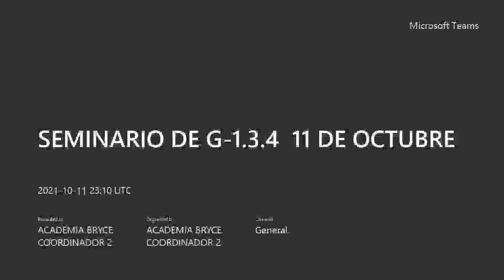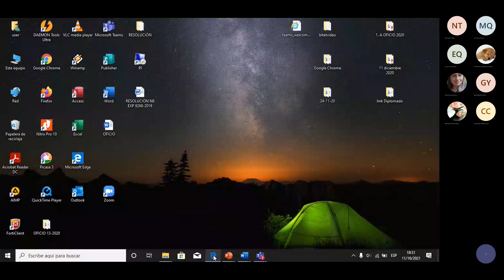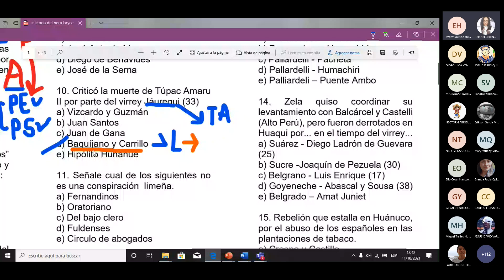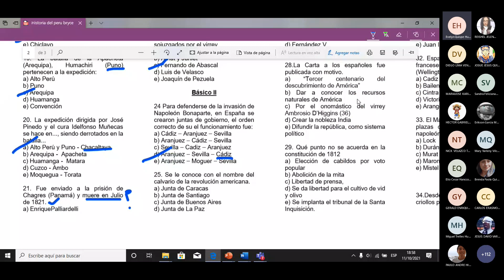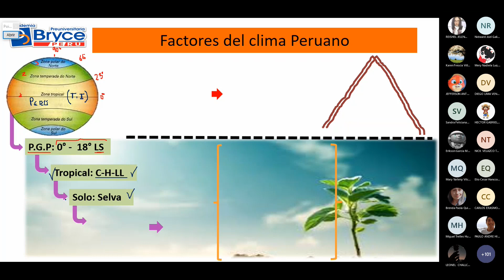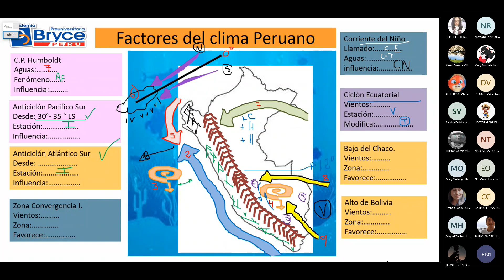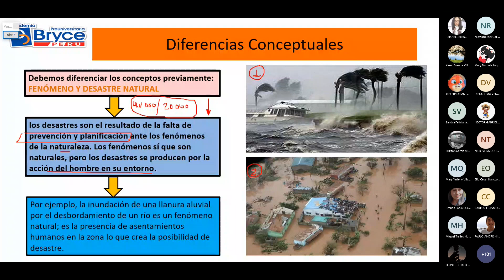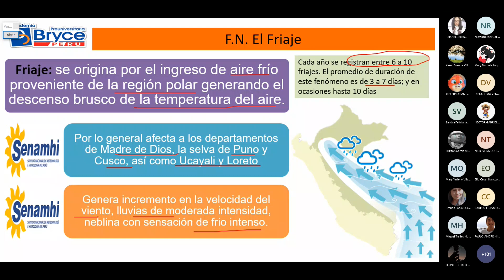Preguntas de Historia del Perú y CLIMA DEL PERU GEOGRAFIA